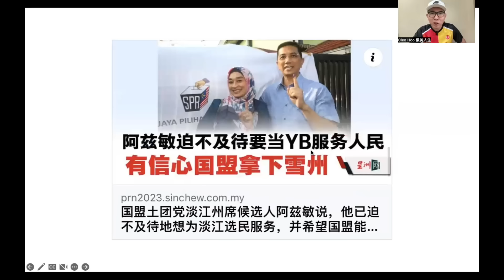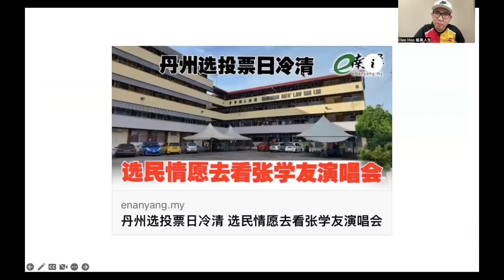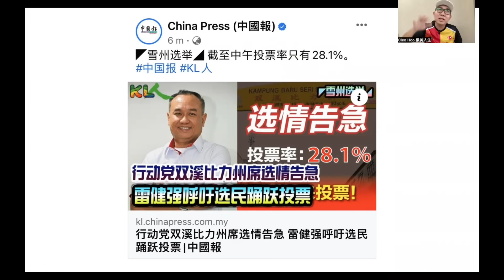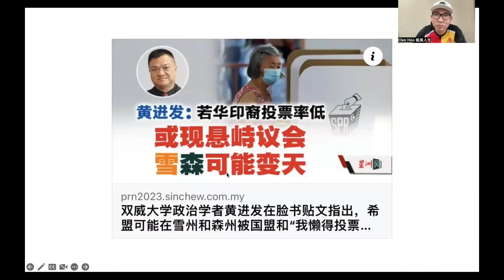【现实人生】第313期 人民反感或厌倦？今日投票率极不理想！阿兹敏有信心国盟今晚可执政雪州！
六州选举的投票率比想象中更加低下，冷冷清清，截至下午，距离标准的70%相距甚远，如此一来，最终成绩就难以预料的了！

谢谢🙏
Cleo Hoo 胡苍凌